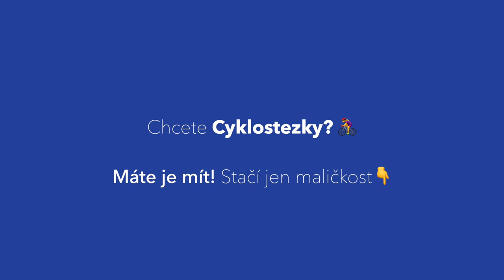Cyklovize 2030 - Tomáš Konečný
🚴‍♂️ Reprezentační trenér pro silniční cyklistiku Tomáš Konečný je ambasadorem projektu Cyklovize 2030.

💬 "Budu vděčný za každý další kilometr cyklostezky, který umožní poznat všem, jak je cyklistika krásná.”

👋 No a jak nám můžete pomoci? Obraťte se na svoje město/obec s malým dotazem a jednou prosbou:
„Kolik kilometrů cyklostezek chcete zrealizovat do konce roku 2023 a
kolik přibližně budou stát“?